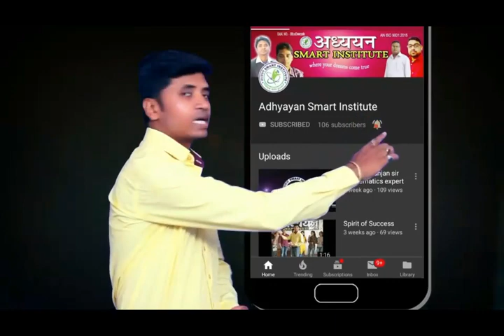A Message from Adhyayan group of institution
As per the order of Government of India all organisation including education institution should be closed on 31 march . This regarding we are going to start online classes for the students . This class starting from 20th March.